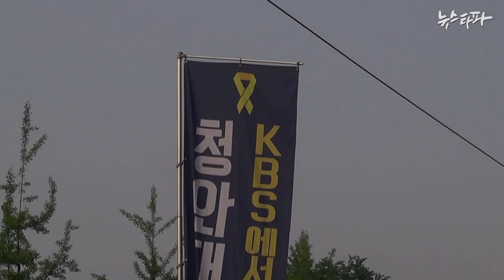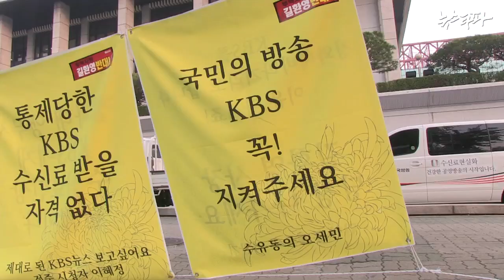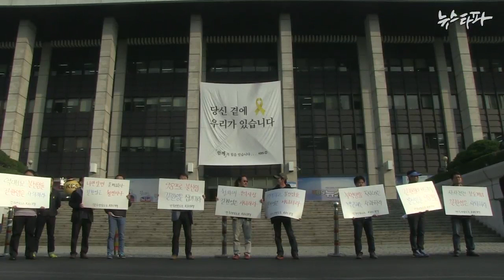뉴스타파 - KBS 제작거부돌입...길환영은 사퇴거부(2014.5.19)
KBS 사장의 고급 관용차 위로 KBS 직원들이 몸을 날립니다. 길환영 KBS 사장의 관용차 앞 유리가 깨지고, 물병 세례도 이어집니다. 김시곤 전 KBS 보도국장이 청와대와 길 사장의 KBS 보도 개입 실태를 폭로한 뒤 나온 길 사장의 첫 출근길 모습입니다.